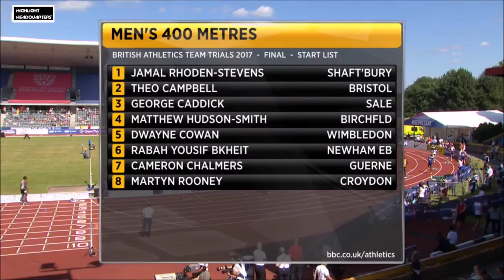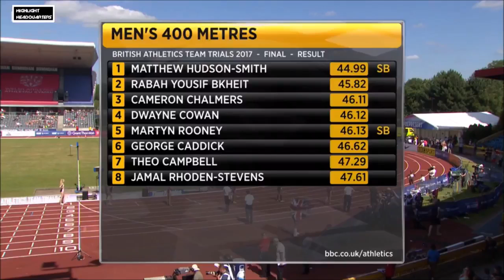MATTHEW HUDSON-SMITH THE Men's 400m FROM LANE 1 - Nuffin' Long Athletics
✓ British Athletics Team Trials 2017